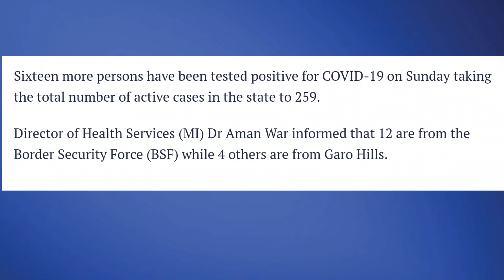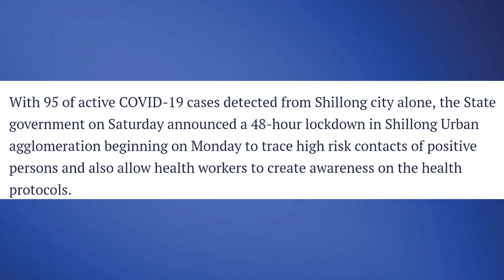Nangkiew sted kiba ioh Corona ha Meghalaya